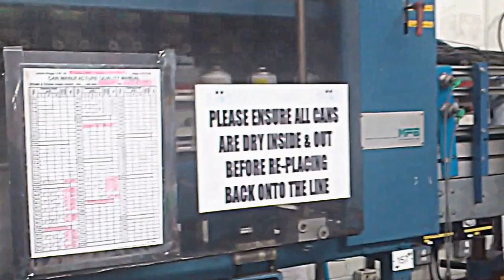Soudronic ABM 150 Aerosol Can Making Line 1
Soudronic ABM 150 Aerosol Can Making Line 1 for the production of 65mm differentially necked three piece aerosol cans.
- Actual production speed up to 160 cpm
- Previously employed with 0.19mm DR tinplate
- See pictures of sheet layout drawings
- Krupp duplex slitter with sheet feeder, blank stacker, double sheet detector, and fitted with 1st op. mechanical hubs and 2nd op. hydraulic hubs and power pack
- Digital read-out (DRO) cutter setting system
    Cutter grinder
- Soudronic ABM 150E welder with rotary frequency converter rated for 380V 50Hz power supply
- Overhead welder take-off conveyor
- ICS Water chiller
- High level can accumulation system
- Lanico 326BFD (1994) necker/flanger/seamer with Imeta tooling
- Lanico BFD 280AE necker/flanger/seamer with Imeta tooling
- MFB GLT-300-1 in-line vacuum tester
- Ocme fully automatic palletiser with pallet magazine and layer pad feeder, PLC based electrical control system and ADPAK stretch wrap system
- Taken out of production late 2012 but still installed and can be demonstrated running
- Available immediately